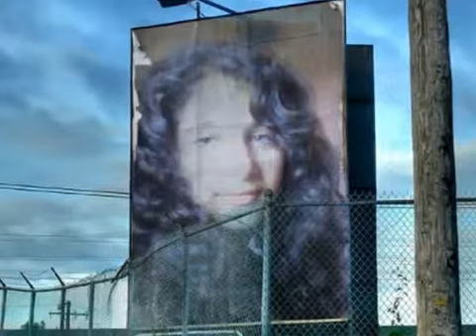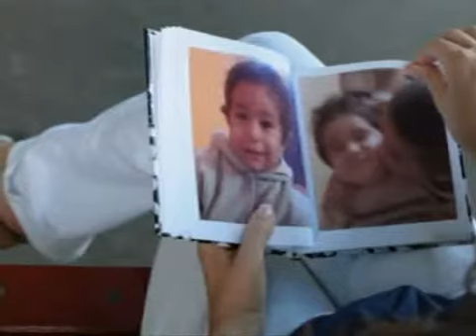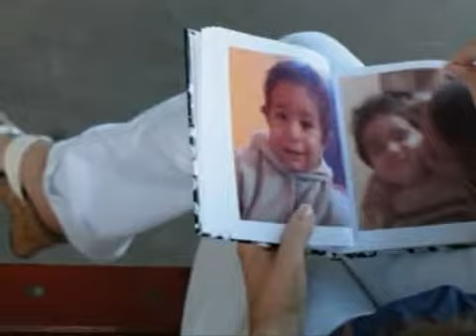Király Csabi család